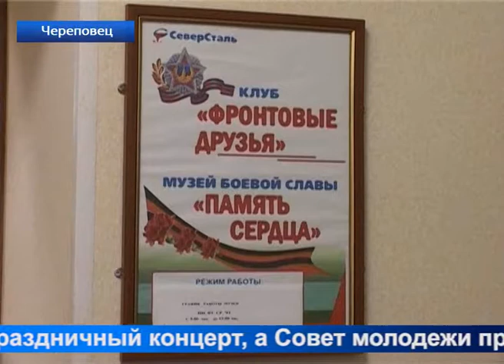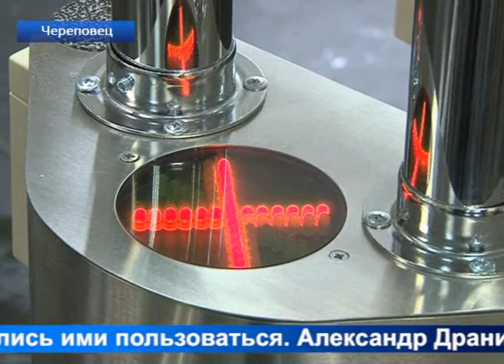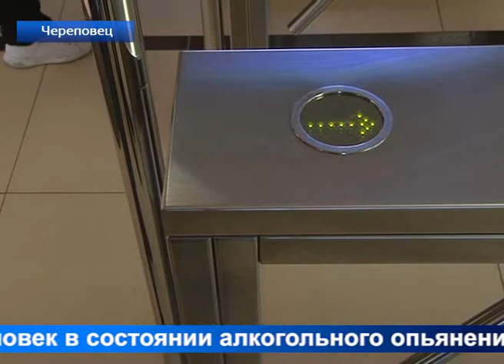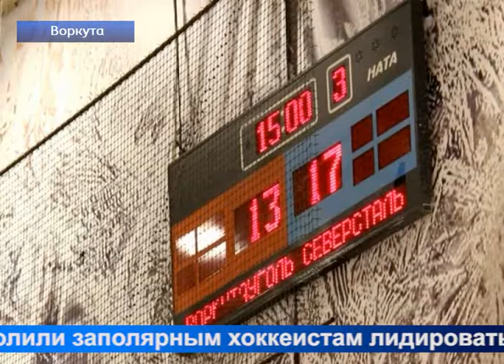Новости «Северстали» от 7 мая 2014 г